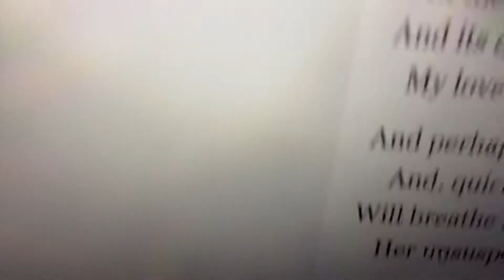A sneak peek at a future vlog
Sneak peak to film vlog series.